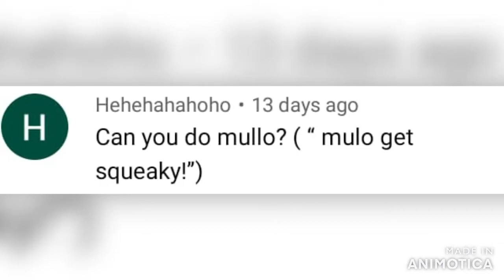Mullo digital art🐭 | Mouse kwami digital art | Cookie Shark's Miraculous!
Mullo is the kwami of Multiplication who is connected to the Mouse Miraculous. With her power, Mullo's wearer can use the pendant necklace to transform into a mouse-themed superhero.